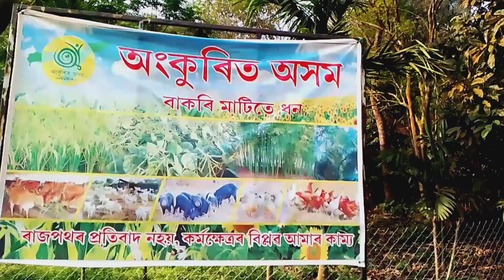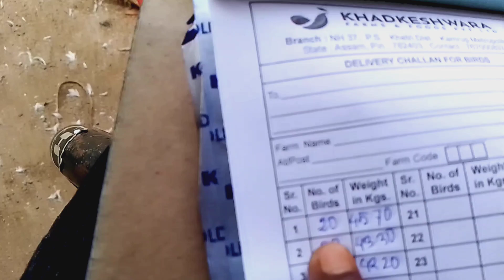কম খৰছত ব্ৰইলাৰ ফ্ৰাম কেনেকৈ কৰিব || Prem Narayan sarkar